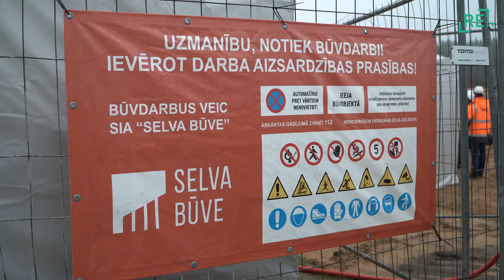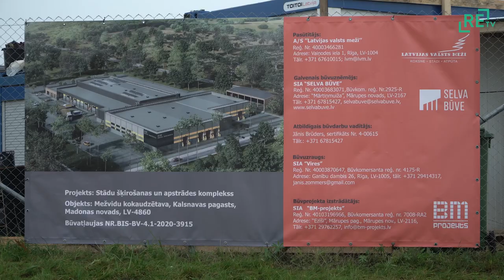Kokaudzētavā Jaunkalsnavā norit vērienīgi būvdarbi